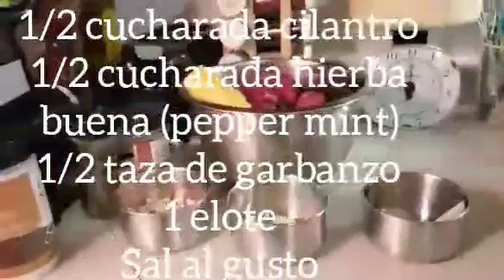Caldo de carne de res (beef soup)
Ingredientes:
1 kilo de carne de res (2 lb beef)
Verduras, (vegetables)
Elote, (corn on the cob)
Garbanzo (chick peas)
2 litros de agua (64 oz water)
4 ajos (cloves of garlic)
1/2 cebolla chica, (a half small onion)
1/2 cucharada cilantro (1/2 spoon of cilantro)
1/2 cucharada hierba buena (1/2 spoon of pepper mint)
Sal al gusto, (salt)